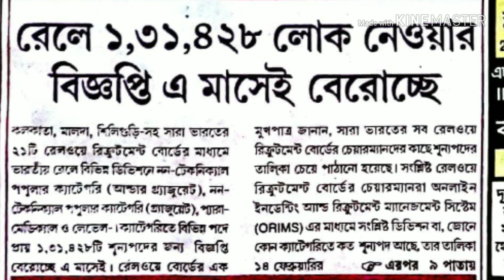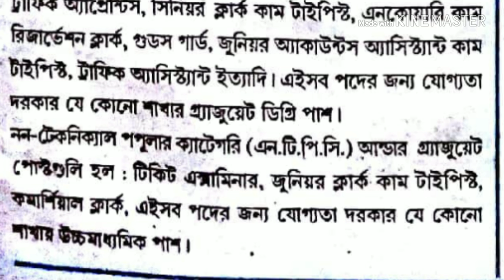ভারতীয় রেলে প্রচুর নিয়োগ।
Indian rail requirement 2019